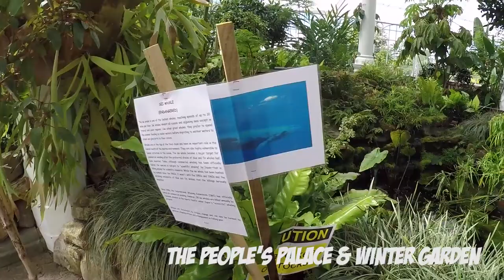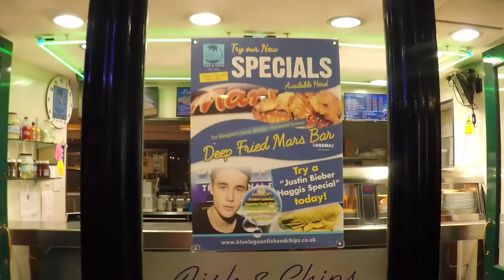Fish&Chips with Justin Bieber | Travel Vlog #42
After a short break here's another video - this time from Glasgow - Scotland!
Weather was nothing like you could expect which allowed me to spend a beautiful day exploring the city - just have a look!

acaer - one more year (JADŪ040)